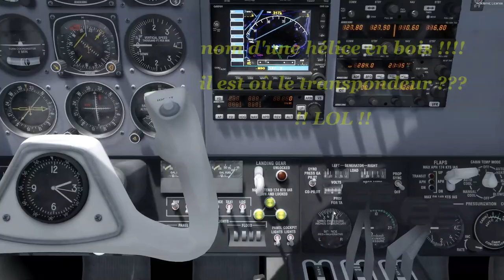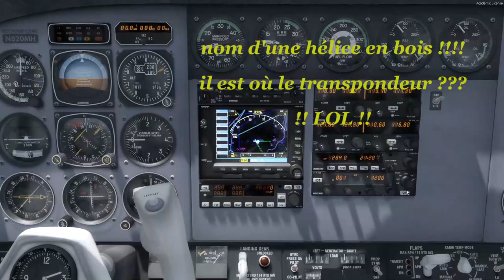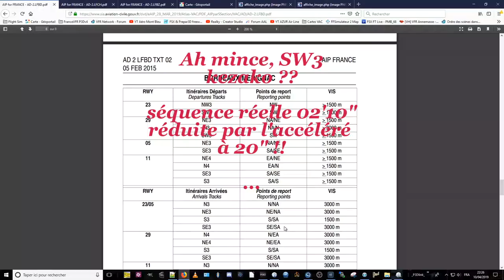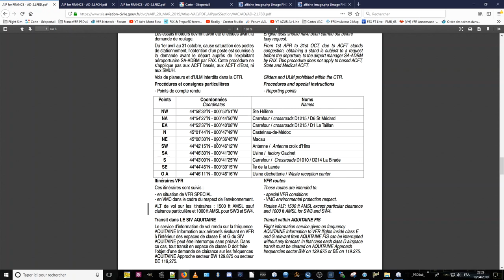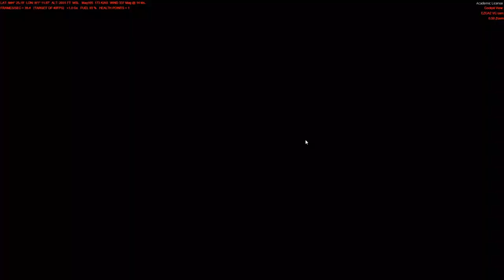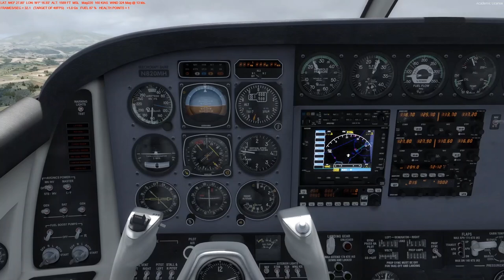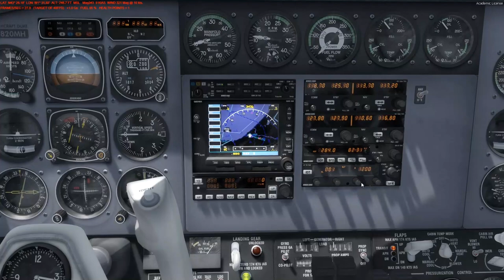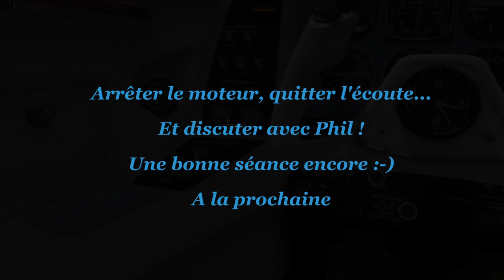Mercredi 10 avril 2019 VATSIM #03 de Bordeaux Mérignac LFBD à Biarritz LFBZ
Encore une séance de contrôle aérien "bien fourni" : Bordeaux TOUR / APP / Contrôle et la Tour de Biarritz.

Cette fois je n'ai pas fait de direct pour soulager la configuration et ça s'est senti, d'autant que j'ai pris le Duke B60, plus léger que Milviz B55, bref, pas de problème de ce côté là.
Il faut plutôt voir côté préparation : malgré un moment passé sur la VAC de Bordeaux, le contrôleur a tout de même réussi à me mettre la surprise !! :-)))
Sans parler de ma recherche initiale du transpondeur, qui ne ressemblait pas à ce que je cherchais, c'est malin. J'avais pensé le trouver avant le départ mais pas fait.

Bref, cela pour dire encore qu'une "sim-PPL mal préparée c'est la galère assurée" !! ;-) Encore eut-il fallu avoir le temps, car une prépa, c'est du temps à consacrer...

J'ai tout de même coupé au montage quelques minutes pour rendre le visionnage plus fluide et permettre de voler !
Ne connaissant pas du tout la région, sauf le secteur d'Arcachon pour y avoir été l'an dernier en vrai, j'ai utilisé LittleNavMap et mode GPS, ça aide sacrément, bien entendu.

Au final un vol agréable dans le B60 Duke qui est vraiment, vraiment très agréable :-)
Et à l'arrivée la voix d'un copain...